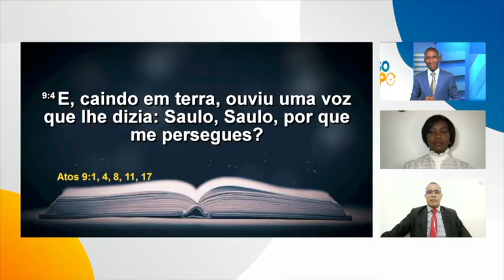NOSSO TEMPO - MAIS QUE UM PROGRAMA MATINAL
Tornando as suas manhãs enriquecedoras de segunda a Sexta-feira às 7h.